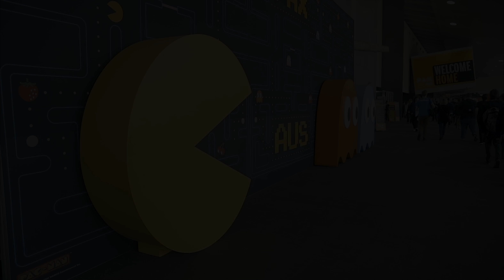The Show Floor | OGP AT PAX AUS 2017 Part 1 | Our Geeky Podcast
Ash and Ryan hit the floor in Part 1 of our visit to PAX Australia in Melbourne!